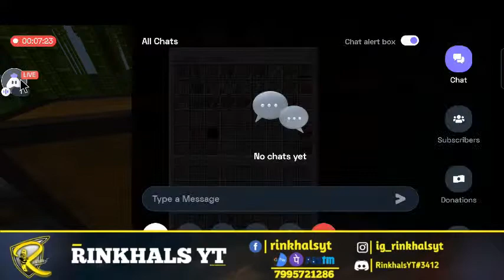Minecraft Live Stream | Let's Bring the old days Bedrock players Come join me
Welcome to my official gaming channel RinkhalsYT
TELUGU GAMING CHANNEL

Donatemon💸:
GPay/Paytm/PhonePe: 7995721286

Follow on Twitter:  @RinkhalsYT

NOTE:- we don't encourage minor (below 18) to watch this channel after 10pm IST and this channel will not be liable for any special, indirect or consequential damages or any damages whatsoever resulting form loss of use, data or profits arising out of or in communication with the availability, use or performance of any information communicated on this YouTube channel

It may seem like a small thing to you but i appreciate each and everyone of you. All of the feedback and comments are what has helped our channel grow to what is now.

Other popular games i play:
Minecrat
PUBG Mobile
Among Us
Call of Duty Mobile
Fall Guys